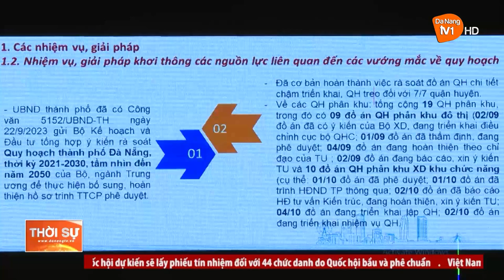CUNG CẤP THÔNG TIN PHỤC VỤ CÔNG TÁC TUYÊN TRUYỀN